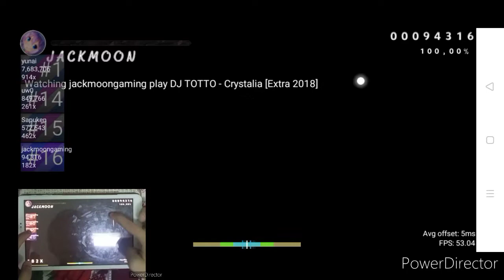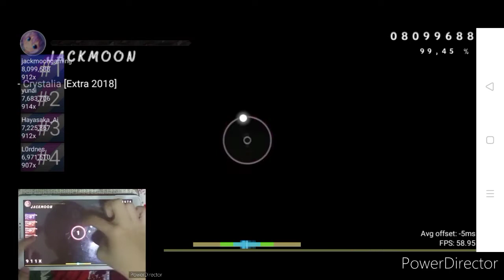Osu!droid | DT TOTTO - Crystalia [Extra 2018] +HRHD FC 99.15% +liveplay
Player : jackmoongaming

Skin: Private